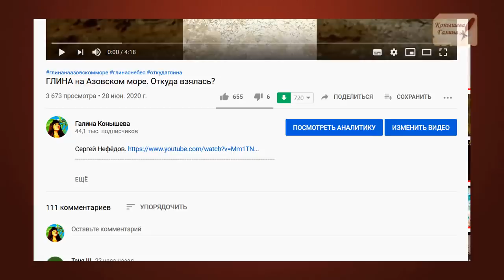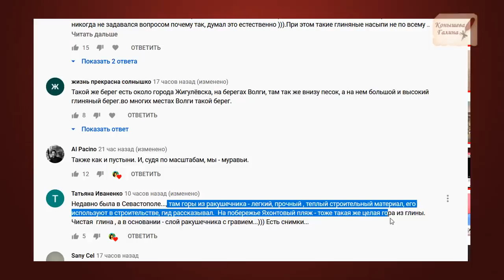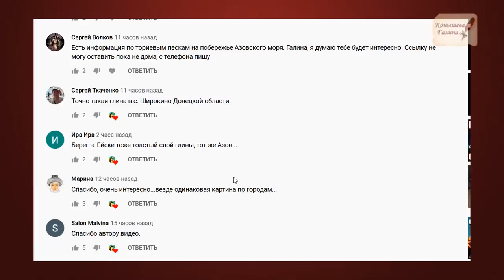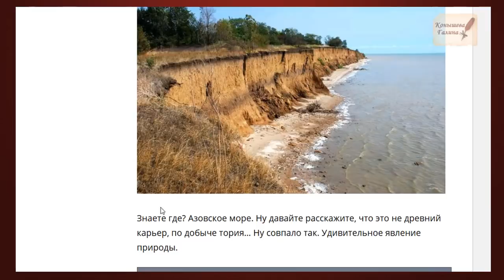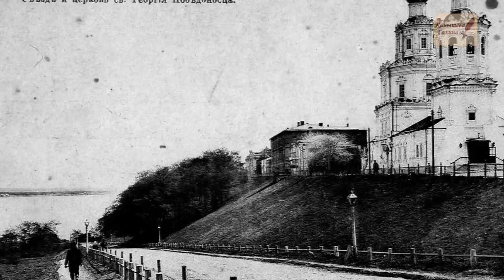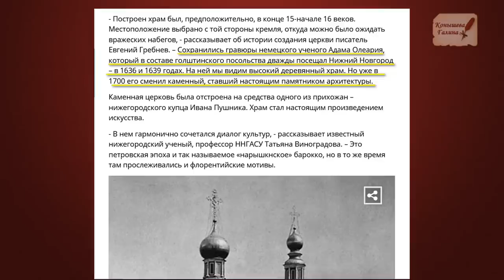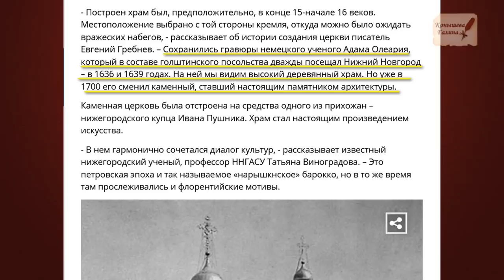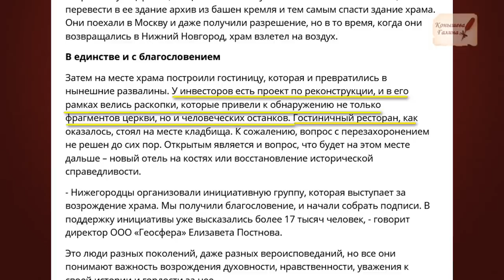Что нашли после сноса гостиницы "Россия" в Нижнем Новгороде?